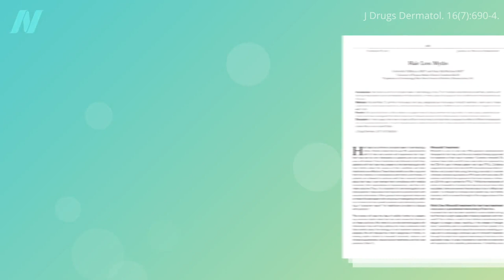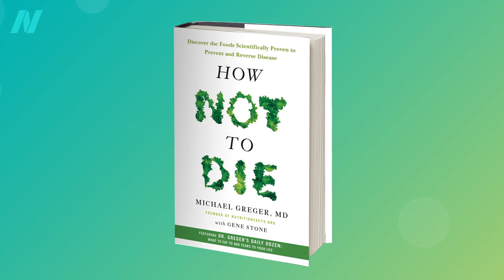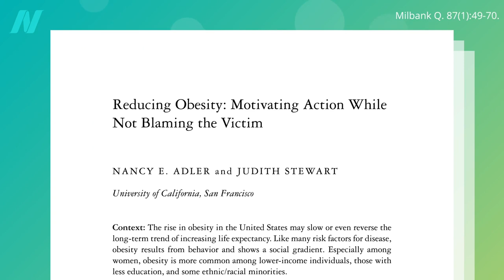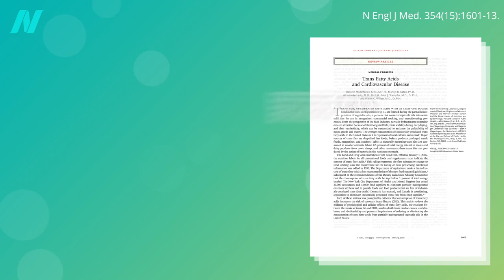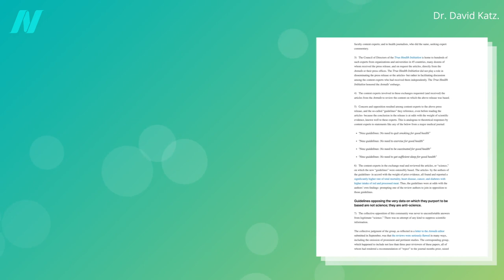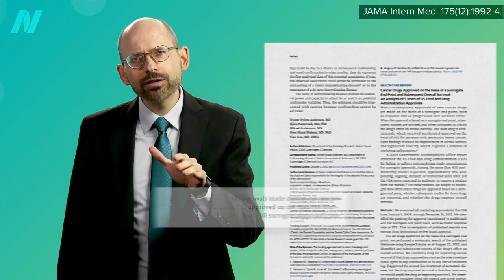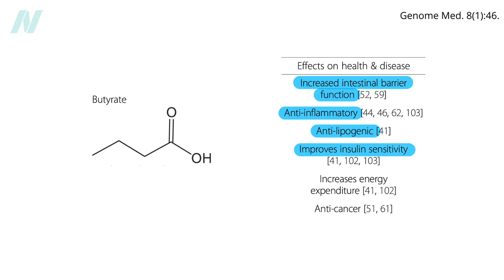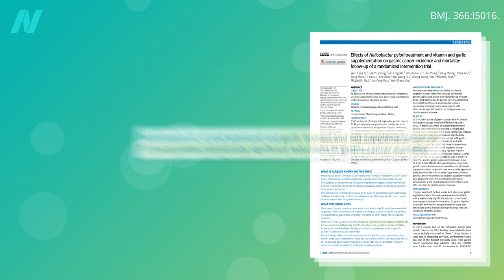Latest in Clinical Nutrition Volume 58